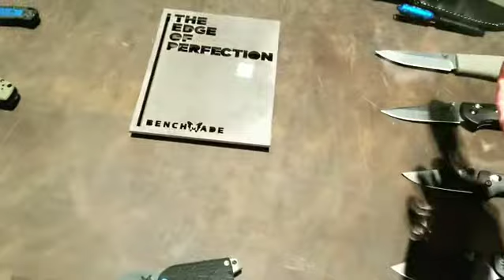New Version of the Benchmade Freek with Black/Red G-10 (560BK-1)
While at eh 2019 SHOT Show Benchmade Booth we got a first peek at the new version of the Benchmade 560 Freek Family which features a plain black Cerakote blade made from CPM-M4 tool steel. The G-10 handle is black and gray with a red base layer and red barrel spacers.